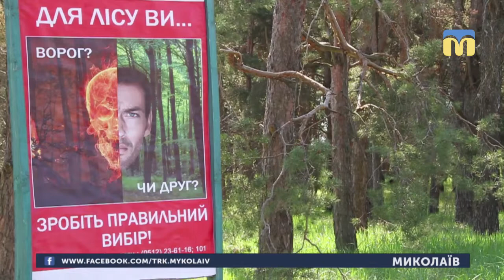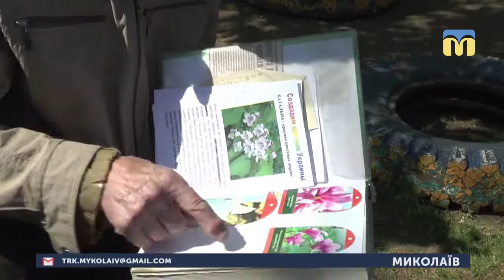25.04.2019. Новини. 17:00